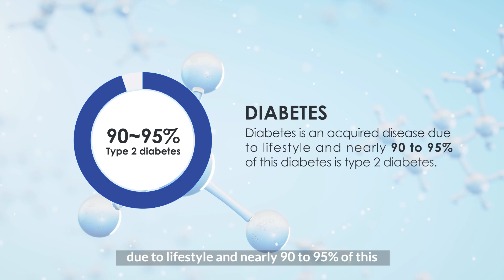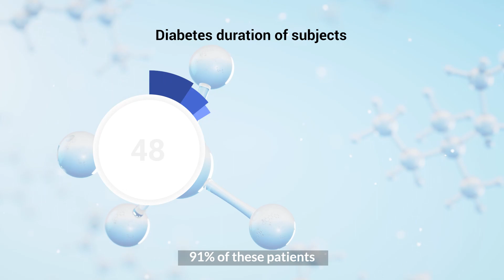Revolutionary scientific breakthroughs: Unveiling the beneficial effects of ELO Drinking Water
Revolutionary scientific breakthroughs surrounding ELO Drinking Water have now been officially published in a peer-reviewed scientific journal!

The research work on ELO Drinking Water was a collaborative effort by physicians and scientists from Changi General Hospital in Singapore, Monash University, Baker IDI Heart and Diabetes Institute and University of Tasmania.

In this video, we delve into what the studies on ELO Drinking Water have discovered about its effects on Type 2 diabetes.

a) Unveiling the beneficial effects of ELO Drinking Water on Type 2 diabetes: Our research has uncovered a game-changing benefit of ELO Drinking Water for individuals with Type 2 diabetes by significantly lowering long-term blood glucose levels.

b) Fast-Acting Effects of ELO Drinking Water: ELO Drinking Water does not take long to work on the blood glucose. In just 6 weeks of daily consumption of 1.5L of ELO Drinking Water, participants experienced significant reductions in blood glucose levels.

c) ELO Drinking Water can raise blood oxygen levels: The researchers found that after just one week of drinking ELO Water, blood oxygenation was doubled. This important finding could have wider ramifications than just diabetes.

d) ELO Drinking Water was found to improve cell energy: Mitochondria studies revealed that ELO Drinking Water enhanced ATP production and protected mitochondria from damage caused by high blood glucose.

Get ready to find out how ELO Drinking Water is a game-changer in diabetes management as we take you through the details of these findings in the video.

* All studies were conducted using ELO Drinking Water.